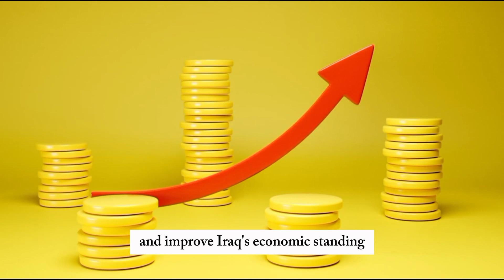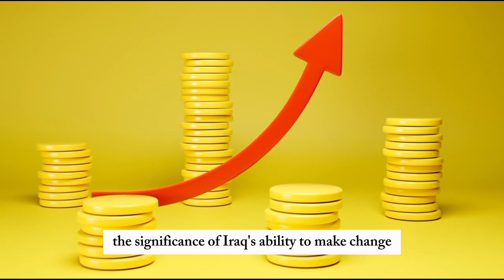Iraqi Dinar News Today🔥 Change The Exchange Rate Of Iraqi Dinar News Today🔥 IQD vs USD